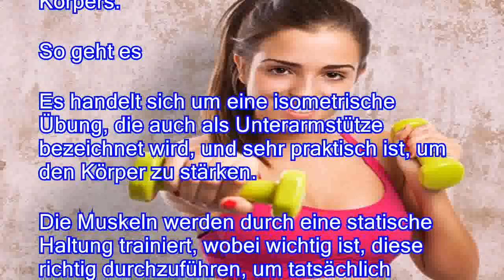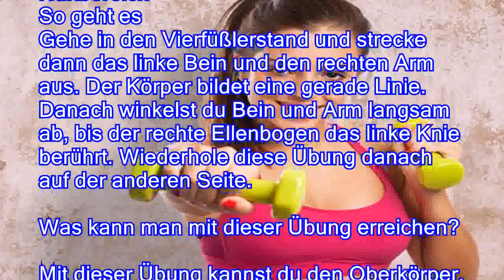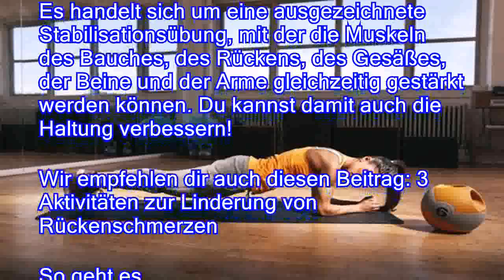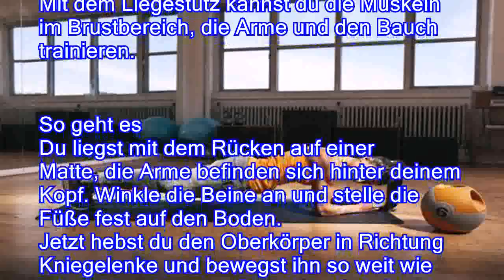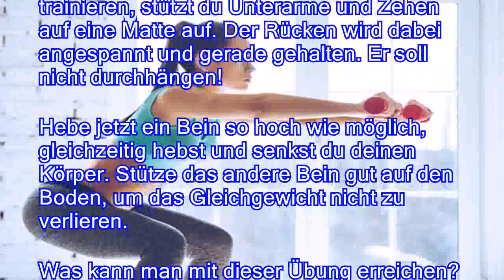7 Übungen zum Training deines Körpers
7 Übungen zum Training deines Körpers
Wenn du deinen Körper trainieren möchtest, um gesund zu bleiben, dich fit zu halten und gleichzeitig deine Figur zu verbessern, kannst du ganz einfach zu Hause regelmäßig eine Übungsroutine durchführen. Wir empfehlen dir heute verschiedene Übungen zum Training deines Körpers.  So geht es Es handelt sich um eine isometrische Übung, die auch als Unterarmstütze bezeichnet wird, und sehr praktisch ist, um den Körper zu stärken. Die Muskeln werden durch eine statische Haltung trainiert, wobei wichtig ist, diese richtig durchzuführen, um tatsächlich optimal davon zu profitieren. Stütze Unterarme und Zehenspitzen auf den Boden auf. Rücken und Beine werden dabei gerade gehalten. Beachte, dass der Körper bei dieser Übung nicht durchhängt, denn ein Hohlkreuz belastet den Rücken stark Lesetipp: Die 8 besten Übungen für schöne Beine und einen straffen Po